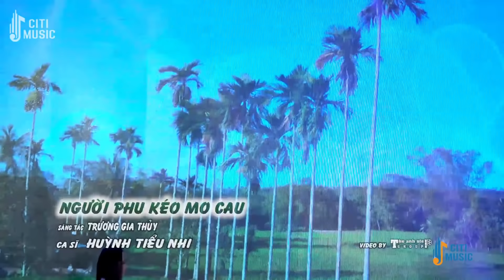SIÊU PHẨM TUYỆT ĐỈNH NHẠC VÀNG GÂY NGHIỆN hay nhất🎤10 Ca Khúc Bolero Hải Ngoại Bất Hủ Theo Năm Tháng